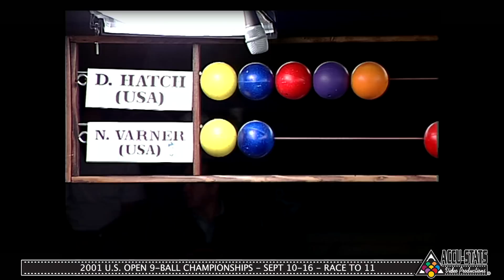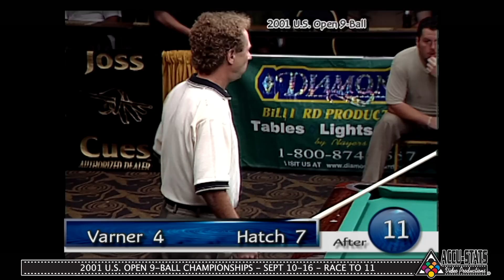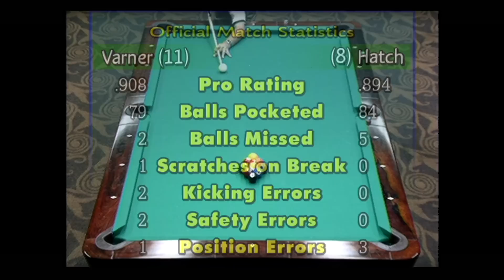NICK VARNER vs DENNIS HATCH - 2001 26th U.S. OPEN 9-BALL CHAMPIONSHIPS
Even back in 2001, we had matchups between the young gun and the veteran. This matchup was between Veteran Nick Varner and Young(ish) Gun Dennis Hatch at the 26th US Open 9-Ball Championship.

Varner was a two time player of the year in the 80s and was inducted into the BCA Hall of Fame in 1992. He was a back to back US Open 9-Ball winner and the oldest player to ever a WPA World 9-Ball title, at the age of 51.

It was still early in Hatch’s career, but he had multiple top finishes on the Camel Pro Tour in the late 90’s and would go on to represent Team USA five times at the Mosconi Cup.

Jim Rempe and Dave Maddux called this one.